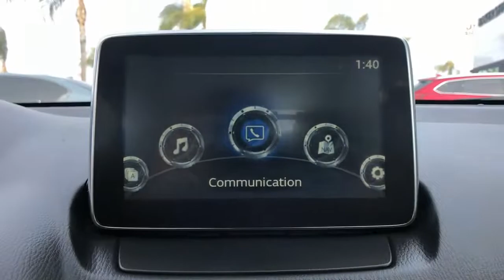2018 Toyota Yaris iA Arvin, Oildale, Shafter, Wasco, Bakersfield, CA Z30070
Graphite Used 2018 Toyota Yaris iA available in Bakersfield, CA at  Bakersfield Mazda. Servicing the Arvin, Oildale, Shafter, Wasco, CA area.
2018 Toyota Yaris iA Base - Stock#: Z30070 - VIN#: 3MYDLBYV9JY321581

Bakersfield Mazda
2900 Cattle Dr